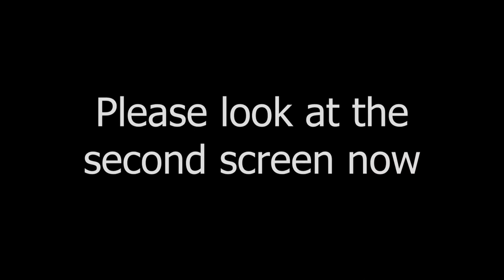A Visit With Dr. Patel